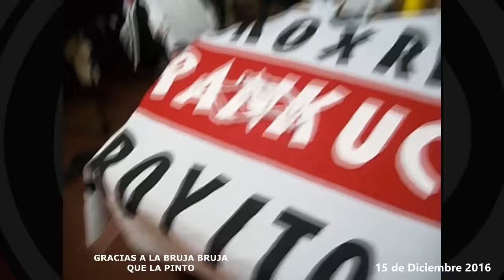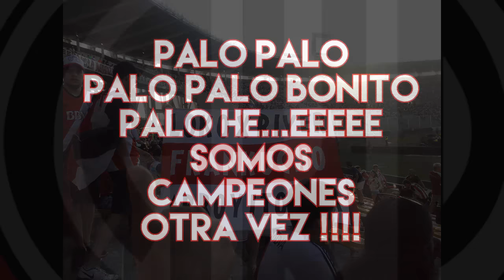RIVER 4 Rosario Central 3 - Desde el Hincha de River En la Cancha - FINAL COPA ARGENTINA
Si te gusto, te divertiste, lo sufriste o sos tan fanatico como yo !

Holaaaaaaaaaaaaaa queridos amigos Campeonesssssssss y a aquellos que miraran por TV la Copa Libertadores en año que viene !!! jaja.. LA ALEGRIA de SALIR CAMAPEON y haberlo visto desde la cancha en un Kempes que exploto al grito de Campeon en un Partidazo, muy loco y cambiante ! Video Distinto a los Habituales ! esta vez dedicado a todos los que me agitaban con que no iba a la cancha !!! DALE CAMPEONNNNNNNNNNNNNNNNN!

Primero en Reacciones desde el hincha en You Tube - Desde el 2010 -

VAMOS CARAJO !